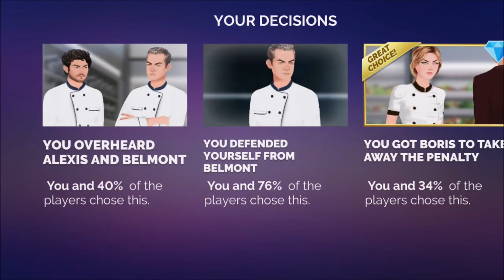Recipe of Love Season 17 Episode 10 Wrong Temperature (Diamond Choices) Journeys Interactive Series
Recipe of Love
Season 17 Episode 10
Wrong Temperature

Romance, Young Adult, Real Life

Games: Journeys Interactive Series
Developer: The Other Guys
Platform: Android

My gameplay in this storyline will have all of the diamond choices, including all of the fashion choices. You can still play it yourself with your own choices.

Thank you and have a wonderful day everyone.